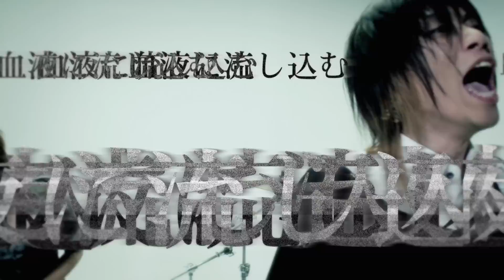m:a.ture『Roar』（Official Music Video）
m:a.ture 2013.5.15発売 Best Album「Kaleidoscope」 から「Roar」のPVです。

m:a.ture（マチュア）

Vocals&Acoustic Guitars：桜村 眞
Electric Guitars：和城
Keys&Loops：虎南 代
Bass：ryo
Drums：minato